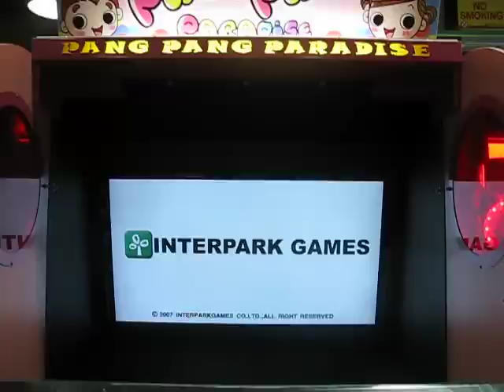Pang Pang Paradise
The introduction of Pang Pang Paradise